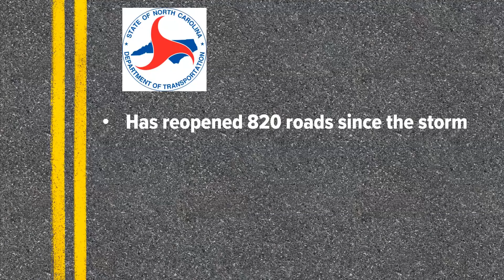NCDOT says road restoration post-Helene to cost several billion dollars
The North Carolina Department of Transportation is seeking qualified businesses to bid on state contracts related to storm debris removal, roadway construction and rebuilding of traffic infrastructure. It will take several billion dollars to restore roads, bridges and other transportation infrastructure damaged during Helene, according to the NCDOT.